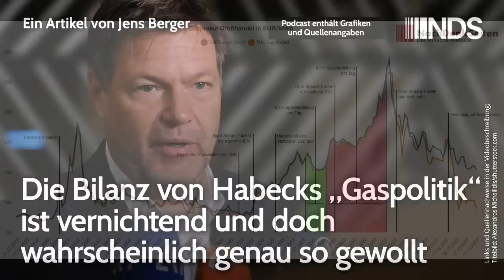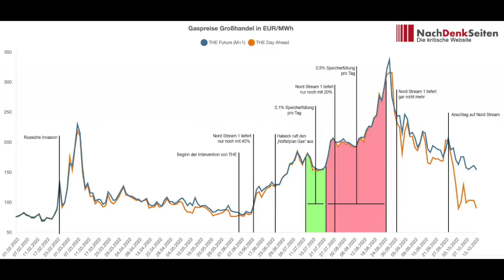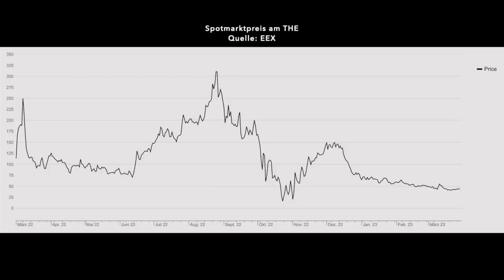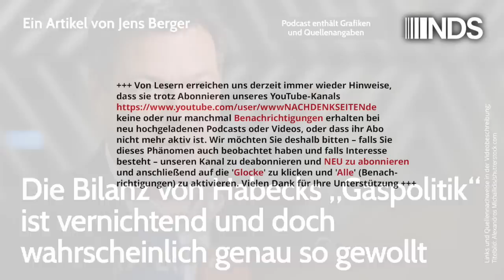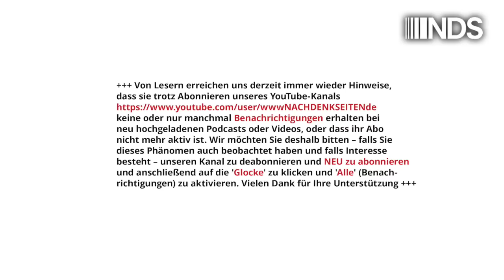Die Bilanz von Habecks „Gaspolitik“ ist vernichtend und doch wahrscheinlich genau so gewollt | NDS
Die Bilanz von Habecks „Gaspolitik“ ist vernichtend und doch wahrscheinlich genau so gewollt | Jens Berger | NachDenkSeiten-Podcast | 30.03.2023

Von einer Gasmangellage kann im Frühjahr 2023 nicht die Rede sein. Mit über 64 Prozent liegt das Speicherniveau rund 10 Prozent über dem Level des Vorkrisenfrühjahres 2019 und mehr als doppelt so hoch wie in den Frühjahren 2021 und 2022. War die Gaspolitik der Bundesregierung also ein voller Erfolg? Das Gegenteil ist der Fall. Wie sich jetzt einmal mehr zeigt, haben nicht physische Angebotsengpässe, die es zu keinem Zeitpunkt gab, sondern die wahnsinnige Einkaufspolitik im Sommer und Herbst letzten Jahres den Gaspreis in ungeahnte Höhen getrieben – zu Lasten der Verbraucher aus Haushalten und Industrie. Auch wenn die Preise nach dem nur noch als wahnsinnig zu bezeichnenden staatlichen Einkaufsrausch schon lange wieder auf einem überschaubaren Niveau sind, werden die Verbraucher oder der Steuerzahler die Rechnung dafür noch lange abbezahlen müssen. Schlecht für die Verbraucher, aber offenbar durchaus im Sinne der Politik der Grünen. Von Jens Berger.
Zur Frage, warum die Preise vor allem im Sommer und Herbst derart durch die Decke gingen, hatten die NachDenkSeiten schon mehrfach informiert. Heute zeigt sich, dass wir recht hatten. Lesen Sie dazu bitte die Artikel „Ist nur Russland schuld an den hohen Gaspreisen?“ und „Gaspreisexplosion – nun findet auch der SPIEGEL heraus, was Sie bereits vor mehr als zwei Monaten auf den NachDenkSeiten lesen konnten“.

Artikel veröffentlicht am: 30. März 2023 um 11:21
Autor: Jens Berger
Sprecher: Tom Wellbrock